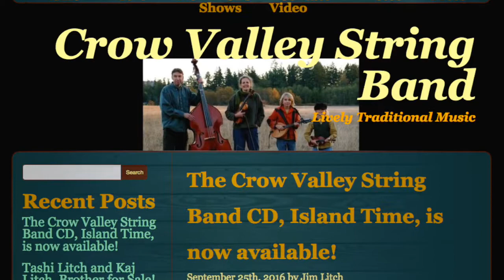BroGrass on the Village Green - Eastsound, WA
Presenting Tashi and Kaj, the supremely talented  offspring of the Bishop/Litch family (aka, The Crow Valley String Band), formerly known as "Brother for Sale!".
      However, they recently changed their  stage name to "BroGrass" due to the enormous amount of paperwork involved in sibling trafficking, not to mention the legal hassles of crossing state lines. Settling on "BroGrass" has turned out to be far less costly and, as one might imagine, has attracted a much different crowd than "Brother for Sale!", which had tattooed members of the Medlellin slave trading cartel showing up at concerts with Glocks and .44 Magnums.
     So when it came to changing their name and a choice between "Make my day, punk" and "BroGrass", everyone breathed a sigh of relief when they chose the latter. But no matter what they call themselves, when it comes to bluegrass, the brothers kick..., well, you know.